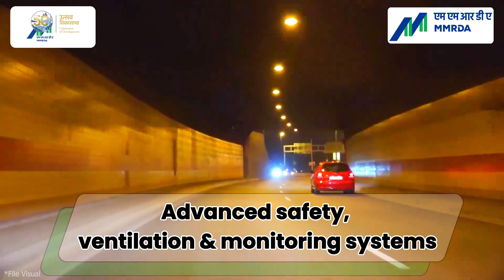Thane Borivali Twin Tunnel project crossed a historic milestone - TBM cutterhead lowered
A huge mobility leap for the Mumbai Metropolitan Region.

India’s largest and longest urban road tunnel, the Thane–Borivali Twin Tunnel Project, has just crossed a historic milestone.

MMRDA has successfully completed the Thane-side portal excavation and lowered the 13.34-metre single-shield Tunnel Boring Machine cutterhead, the largest ever deployed in India for an urban infrastructure project. This milestone signals the start of the actual tunnelling phase of this pathbreaking project.

The 11.8-kilometre underground twin tunnel will seamlessly connect Thane’s Ghodbunder Road with the Western Express Highway in Borivali, cutting travel time from 60–90 minutes to just 15 minutes, and redefining how lakhs of Mumbaikars move.

Passing beneath the eco-sensitive Sanjay Gandhi National Park, the tunnels are being built using the most advanced TBM technology to ensure safe, efficient and eco-friendly construction with minimal ground disturbance.

Each tunnel will feature three lanes, including a dedicated emergency lane, with cross-passages every 300 metres. The tunnels will be equipped with advanced ventilation systems, modern firefighting equipment, smoke detectors and illuminated LED signboards.

Once completed, this landmark project will drastically reduce travel time, ease congestion, lower emissions and deliver a faster, cleaner and smarter commute for citizens.

The successful lowering of the TBM cutterhead is not just an engineering achievement. It is proof that Mumbai is ready to take on the most complex underground mobility challenges, head-on.

Through projects like the Thane–Borivali Twin Tunnel, MMRDA is reimagining and redefining mobility in the MMR.